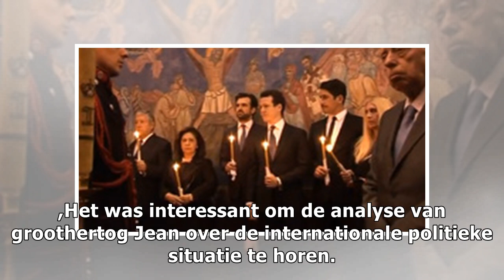Staatsbegrafenis groothertog Jean op 4 mei